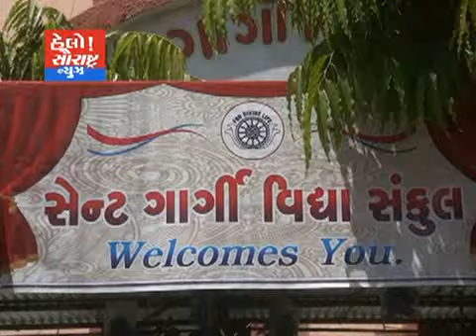સેન્ટ ગાર્ગી સ્કૂલ ખાતે હનુમાન જયંતીની ભવ્ય ઉજવણી